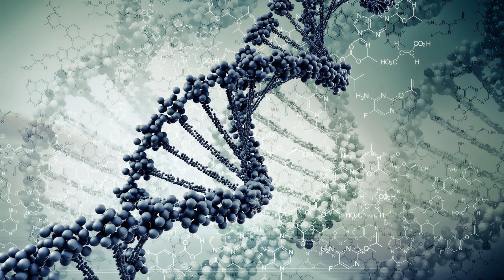Julian Wassermann - Ultraschall (Original Mix)